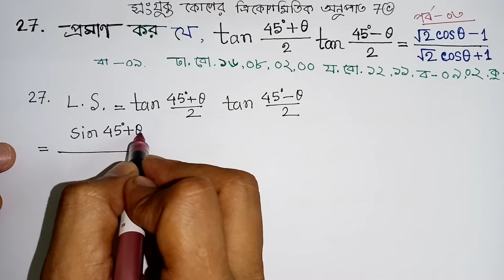সংযুক্ত কোণের ত্রিকোণমিতিক অনুপাত 7(c)|| H.S.C. Higher Math Chapter 7(c)|Noor Hossain Sir || part-03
Easy Math Home, সংযুক্ত কোণের ত্রিকোণমিতিক অনুপাত 7(c)|| H.S.C. Higher Math Chapter 7(c)|Noor Hossain Sir || part-03